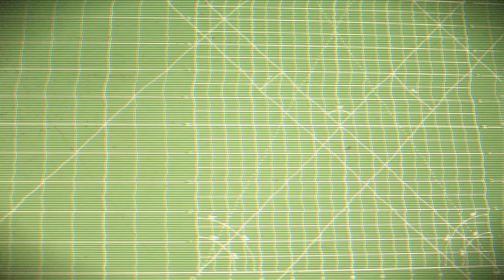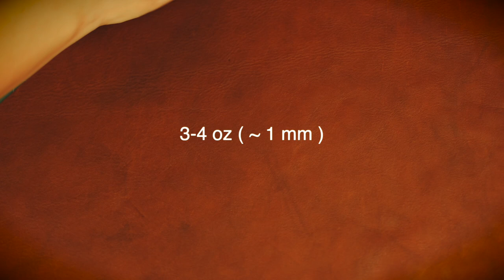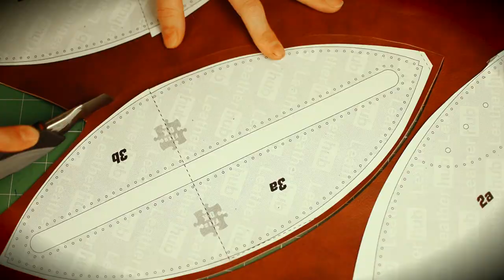Football ball toiletry bag tutorial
Wanna make it?

Find us at any of the following links:

- Our webpage - same as above